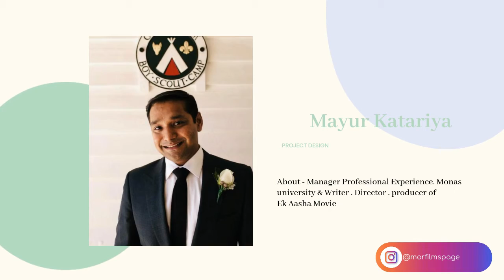( EAKK ) - Indian Trans Documentary Project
Social Media Promotion Content

This project is to create education andemployment opportunities for the transgender (Kinnar) children and adults inIndia and the sub-continent, without dividing families or institutionalising children.

Aswhin and Shreya & Mayur

Team